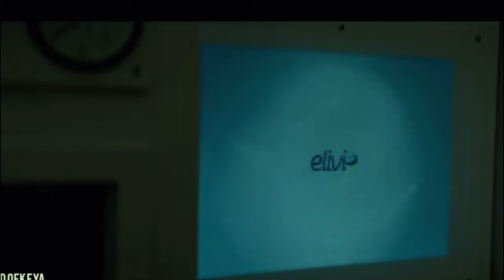very crazy moment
smoke